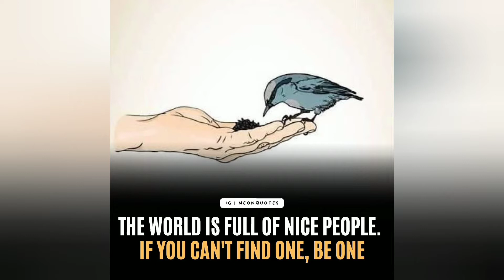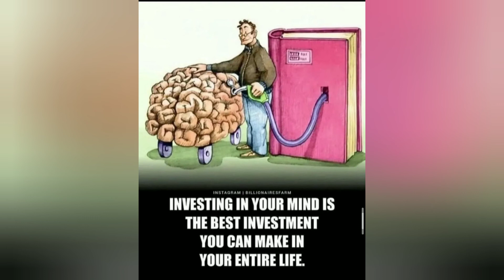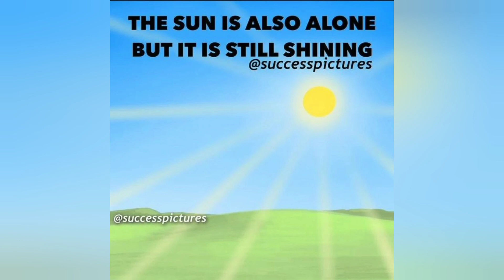Top 50 Motivational Pictures with Deep Meaning